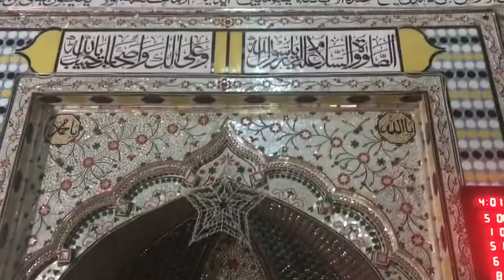Ambulance arrives Jamia Masjid Amb Sharif Dadyal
Shaykh Khawaja Sufi Mohammed Yousaf Sahib R.A. Janaza arrives in ambulance at Jamia Masjid Amb Sharif for 3rd and final Janaza before burial